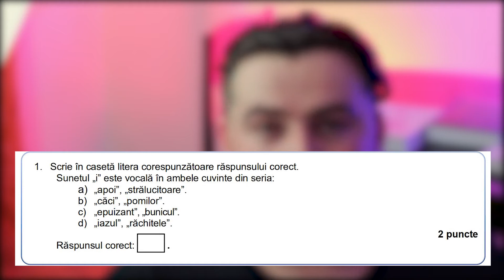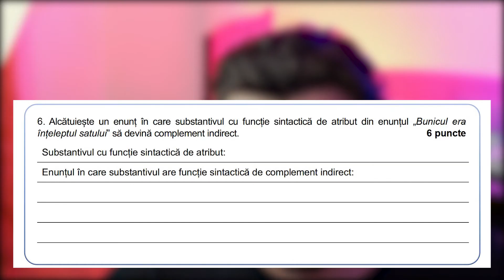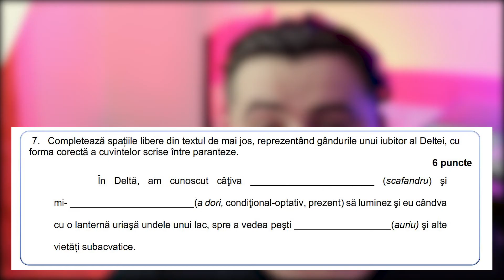Rezolvarea testului 5 de antrenament pentru Evaluarea Națională (23 martie 2021)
B.
1. Scrie în casetă litera corespunzătoare răspunsului corect.
Sunetul „i” este vocală în ambele cuvinte din seria:
a) „apoi”, „strălucitoare”.
b) „căci”, „pomilor”.
c) „epuizant”, „bunicul”.
d) „iazul”, „răchitele”.

Răspuns corect: c.

2. Scrie în casetă litera corespunzătoare răspunsului corect.
S-au format prin compunere ambele cuvinte din seria:
a) „cumva”, „mărunte”.
b) „despre”, „totdeauna”.
c) „legate”, „preafrumoase”.
d) „orice”, „bunătate”.

Răspuns corect: b.

3. Rescrie secvența „Nu era plictisit sau distant, dar parcă nu era vocea lui.”, înlocuind cu câte un sinonim cuvintele „distant” și „voce”.

Rezolvare propusă: „Nu era plictisit sau rezervat, dar parcă nu era glasul lui.”

4. Transcrie din fragmentul următor trei pronume personale aflate în cazuri diferite, pe care le vei preciza.

„eram în mijlocul Deltei, în lotcă, înfofolit într-o pătură, alături de bunicul meu. Ieșise la pescuit
şi nu a mai aşteptat să mă trezesc, m-a luat cu el aşa, dormind. Ținea foarte mult la mine,
eram nepotul lui preferat, şi cred că, într-un fel, cumva ritualic, îşi dorise să fie el primul care
mă scoate cu lotca pe baltă.”

Răspuns propus:
„m-” – pronume personal, cazul acuzativ
„lui” – pronume personal, cazul genitiv
„el” – pronume personal, cazul nominativ

5. Completează enunţul în aşa fel încât să-i adaugi o propoziţie principală, precizând modalitatea prin care se realizează raportul de coordonare.

Asta mă fascina şi pe mine, şi pe verii mei.

Răspuns propus:

„Asta mă fascina și pe mine, asta îi fascina și pe verii mei” (coordonare prin juxtapunere)

Sau

„Asta mă fascina și pe mine și îi fascina și pe verii mei” (coordonare copulativă – prin conjuncția „și”)

6. Alcătuiește un enunț în care substantivul cu funcție sintactică de atribut din enunțul „Bunicul era înțeleptul satului” să devină complement indirect.

Substantivul cu funcție sintactică de atribut: satului (caz genitiv)
Enunțul în care substantivul are funcție sintactică de complement indirect: Îi datorez satului (aici în dativ) ceea ce sunt astăzi.

7. Completează spațiile libere din textul de mai jos, reprezentând gândurile unui iubitor al Deltei, cu forma corectă a cuvintelor scrise între paranteze.

În Deltă, am cunoscut câţiva scafandri (scafandru) şi
mi- aș dori (a dori, condiţional-optativ, prezent) să luminez şi eu cândva
cu o lanternă uriaşă undele unui lac, spre a vedea peşti aurii (auriu) şi alte
vietăți subacvatice.